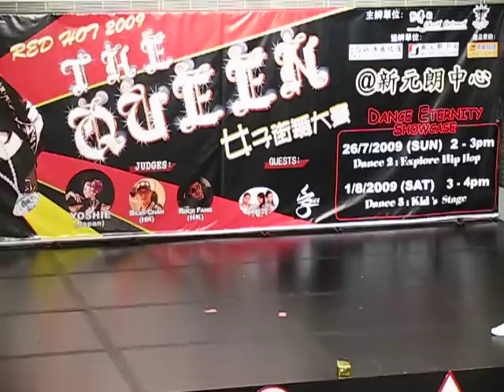Red Hot - The Queen 2009 - DEESILA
19Jul09 @ 新元朗中心 女子街舞大賽